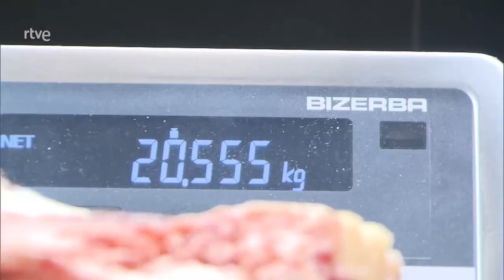ATÚN ROJO FUENTES en Agrosfera de Tve 2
Agrosfera quiere llevar la actualidad del campo y el mar a agricultores, ganaderos, pescadores y habitantes del medio rural. Durante la celebración del Salón Gourmets, grabaron contenido de actualidad, como las propuestas de Atún Rojo Fuentes.